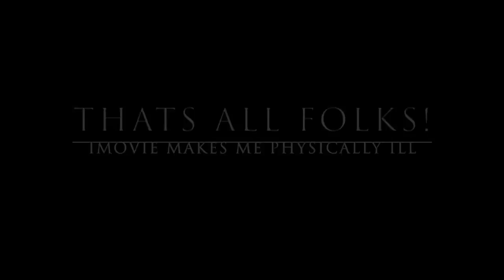Megazord is My Spirit Animal feat. UBiK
Lyrics:

Today I watched beauty die
She was a girl I once knew, from a different time, in a distant land, in another life
And with every breath she drew,
My heart marched, in line with her tune, and under her thumb, to the beat of her drum.

Moving behind your eyes, but in front of your forehead
Sitting atop the saddle of your glory
Set my ankles in motion – my knees are bent full back
I once rode at her side, my fair maiden
I lay down my life for you
My life for you

Now I stare truth in its eyes,
And I can’t help but realize,
I was never in your mind

Send your heat through the nape of my neck and your nails through my skin

Turn the telephone poles into crosses and crucify me like all your other men

How can you sleep at night?
You’ve kept me away from my dreams
And whose name did you call?
When your hips moved in union
I once shouldered your burdens,
Now I count every grain of sand I’ve wasted…
Oh for shame.

And I broke my neck,
Just to look your way,
I guess I got too hung up

Spoken Part:
This is a toast for the unrequited;
Who aren’t quite dead.
A cheer for all the liars and thieves;
Falsely accused.
And a warning to all who may follow in their footsteps;
That this is a light that destroys us, and that guides us all to death,

However beautiful it may be.

Oh the Fulcrum of the moon,
Used to your advantage.

In the stars that kiss the sky,
Where loveless birds take to flight.

Flowers bleeding out their hearts,
In fields that never scab over.

The songs I’ve sung to desert night,
Are carried forever by the wind.

I will be blind no longer,
Now you are none the wiser,
For now you fuel his pistons,
But one day you will miss him,
Well that’s when it will hit you,
And you’ll understand how I feel.

If She bleeds we can kill her.

Cut On tongues shined so silver.

I Will not let you suffer.

My Hands to you are always offered.